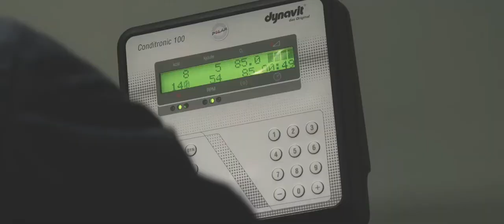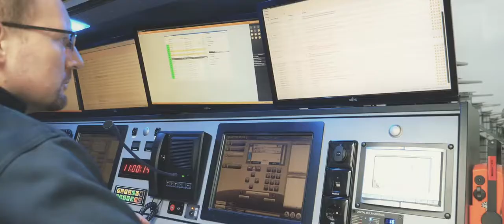Imagefilm der Feuerwehr Pirmasens anlässlich der 150-Jahr-Feier 2019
Rundgang durch die Feuerwache sowie Bilder aus der groß angelegte Alarmübung der Städtischen Feuerwehr 2019, bei der die Einsatzkräfte nicht eingeweiht waren. Bei dem Szenario wurde ein Verkehrsunfall mit mehreren beteiligten Fahrzeugen, einem Omnibus sowie einem Gefahrgut-Anhänger auf der Bundesstraße 10 simuliert.
Eine solche Alarmübung unter realistischen Bedingungen dient der Überprüfung der Leistungsfähigkeit im Zusammenspiel mit allen beteiligten Kräften, darunter Feuerwehr, Sanitätseinsatzleitung, Schnelleinsatzgruppe, THW, Regelrettungsdienst und der Polizei. Die Alarmübung fand in einem gesperrten Baustellenbereich der Bundesstraße 10, auf der Auffahrt vor dem Fehrbachtunnel in Richtung Zweibrücken, statt.  An der Übung waren insgesamt rund 150 Einsatzkräfte beteiligt.